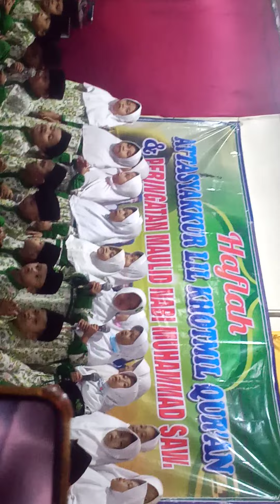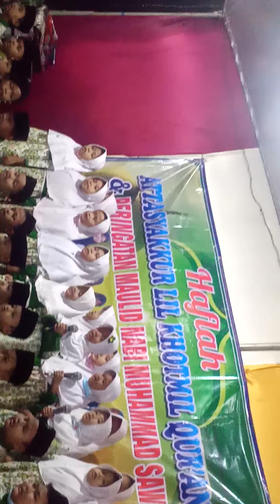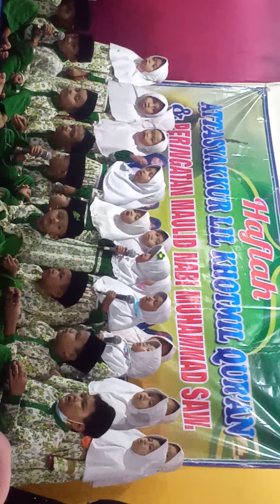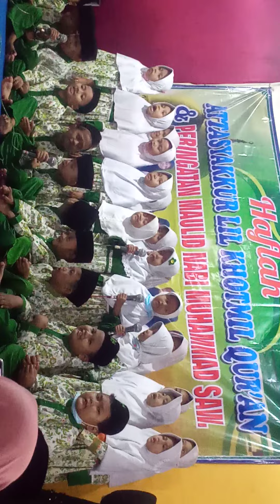metyu dan aya pada tampil engaji